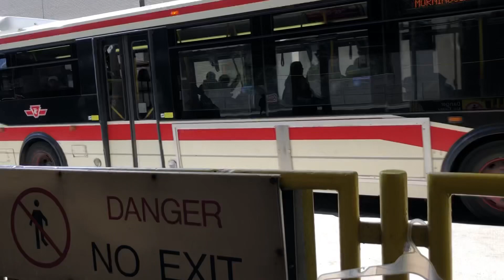TTC Buses At Scarborough Centre, Kennedy, Warden, Finch and Broadview Station.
Buses seen:

Scarborough Centre:
TTC 2009 Orion VII NG HEV 1738
TTC 2018 Nova Bus LFS HEV 3411
TTC 2016 Nova Bus LFS 8577
TTC 2014 Nova Bus LFS Artic 9061
TTC 2018 Nova Bus LFS HEV 3437
TTC 2008 Orion VII NG HEV 1337
TTC 2008 Orion VII HG HEV 1577
TTC 2019 Nova Bus LFS HEV 3456
TTC 2007 Orion VII NG HEV 1312
TTC 2019 Nova Bus LFS HEV 3551
TTC 2015 Nova Bus LFS 8455
TTC 2007 Orion VII NG HEV 1303
TTC 2008 Orion VII NG HEV 1320
TTC 2008 Orion VII NG HEV 1662
TTC 2019 Nova Bus LFS HEV 3503
TTC 2016 Nova Bus LFS 8550
TTC 2008 Orion VII NG HEV 1657
TTC 2009 Orion VII NG HEV 1707
TTC 2008 Orion VII NG HEV 1398
TTC 2019 Nova Bus LFS HEV 3535
TTC 2017 Nova Bus LFS 8689
TTC 2018 Nova Bus LFS 3109
TTC 2015 Nova Bus LFS 8487
TTC 2017 Nova Bus LFS 8941
TTC 2017 Nova Bus LFS 8934
TTC 2008 Orion VII NG HEV 1400
TTC 2019 Nova Bus LFS HEV 3525
TTC 2019 Nova Bus LFS HEV 3511
TTC 2008 Orion VII NG HEV 1565
TTC 2015 Nova Bus LFS 8433
TTC 2018 Nova Bus LFS HEV 3406
TTC 2019 Nova Bus LFS HEV 3514
TTC 2019 Nova Bus LFS HEV 3488

Warden Station:
TTC 2018 Nova Bus LFS 3102
TTC 2016 Nova Bus LFS 8595
TTC 2016 Nova Bus LFS 8574

Finch Station:
TTC 2019 Nova Bus LFS HEV 3467
TTC 2018 Nova Bus LFS 3179
TTC 2018 Nova Bus LFS 3139
TTC 2018 Nova Bus LFS 3292
TTC 2012 Orion VII 3G Diesel 8387
TTC 2009 Orion VII NG HEV 1725
TTC 2018 Nova Bus LFS 3278
TTC 2018 Nova Bus LFS 3311
TTC 2008 Orion VII NG HEV 1402
TTC 2010 Orion VII NG Diesel 8121

Broadview Station:
TTC 2015 Nova Bus LFS 8519
TTC 2006 Orion VII OG HEV 1138

Other:
TTC 2007 Orion VII NG HEV 1210
TTC 2019 Nova Bus LFS HEV 3557
TTC 2017 Nova Bus LFS 8870

In May 2019, #8433 was transferred to Queensway Garage.